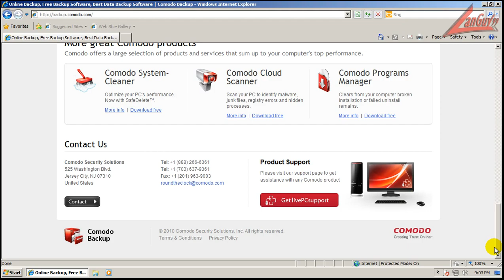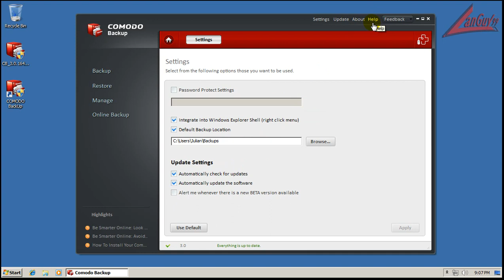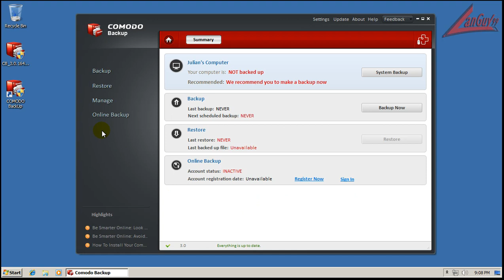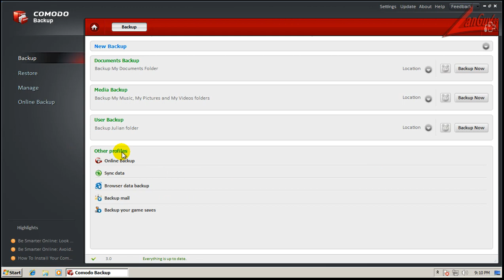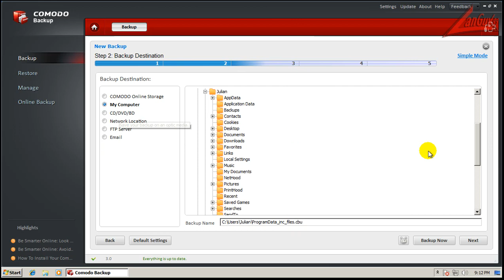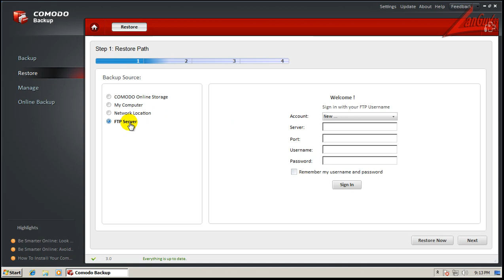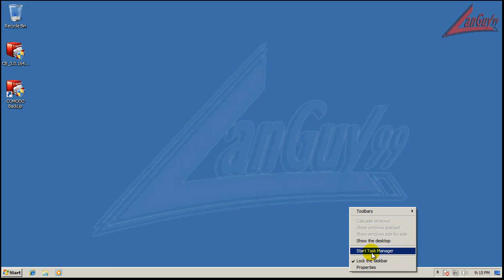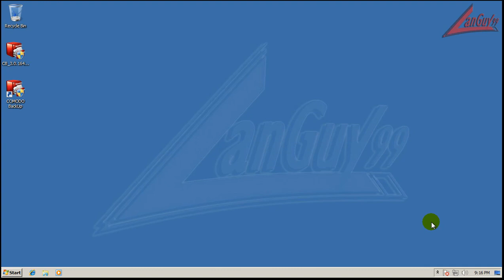Comodo BackUp 3.0 Build 96 FINAL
Doing a quick review of the final version of Comodo Backup 3.0